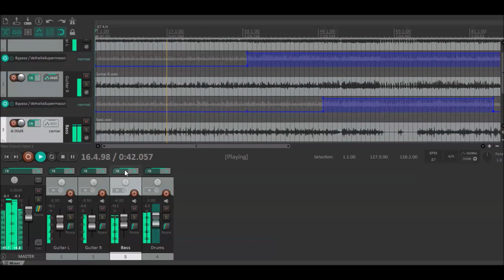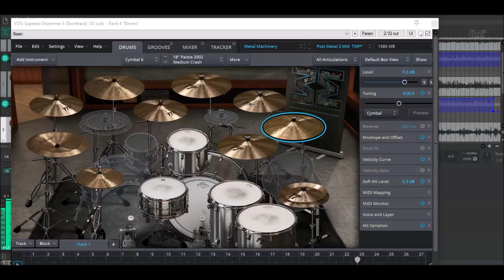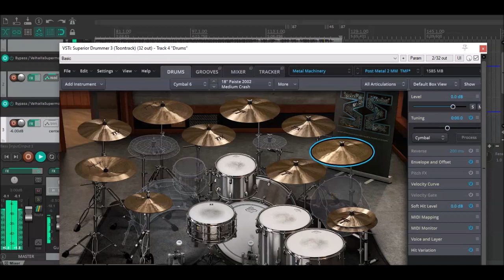Cult Of Luna - Eternal Kingdom (Instrumental Cover with DIs and midi tracks free download)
I used again the Audiority Solidus Randy 250 and made a cover of Eternal Kingdom by Cult Of Luna.

Gear used:
- Guitars: Audiority Solidus Randy 250 with custom presets I made, Seacow Cabs Modern Monsters IRs
- Bass: Ample Sound Metal Ray 3 with Neural DSP Darkglass Ultra